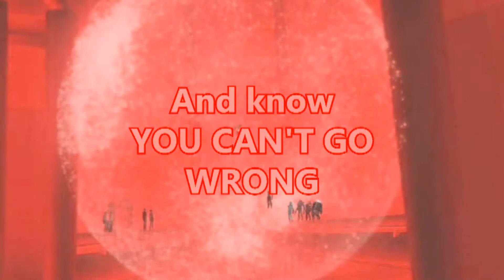{OUAMS} Your Heart Will Lead You Home MEP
Hosted by: sparrow12592
Theme: A hero or heroine is at lost, but then discovers the love for their family and friends.

Part 1: xxMintoStarxx~Anna (Frozen)
Part 2: Sparrow12592~Elsa (Frozen)
Part 3: kaileygirll~Legolas (Lord of the Rings)
Part 4: wolfsrain1230~Spirit (Spirit: Stallion of the Cimarron)
Part 5: xxMintoStarxx~Merida (Brave)
Part 6: wintrarose~Rex Salazar (Generator Rex)
Part 7: xxbutterflyl0vxx~Jim Hawkins (Treasure Planet)
Part 8: αиgєℓкιтту~Dean Winchester (Supernatural)
Part 9:  KittyKana13~Naegi (Dangan Ronpa)

Song: Your heart will you lead you home
Artist: Kenny Loggins